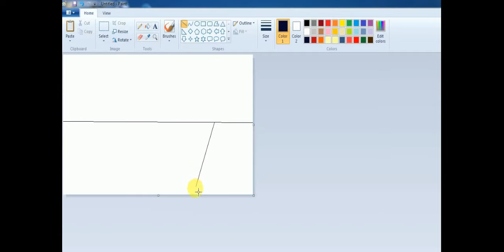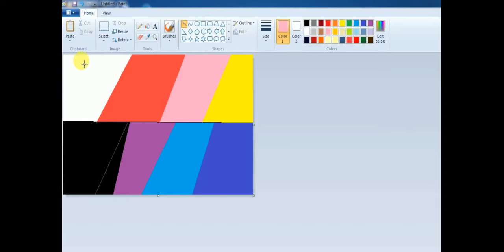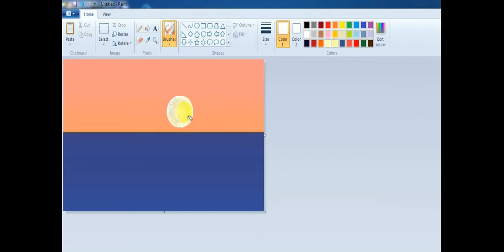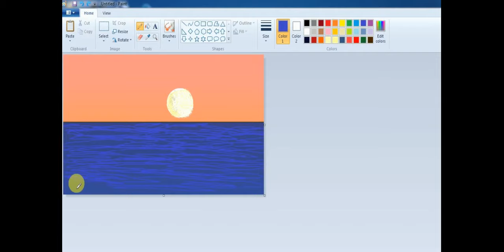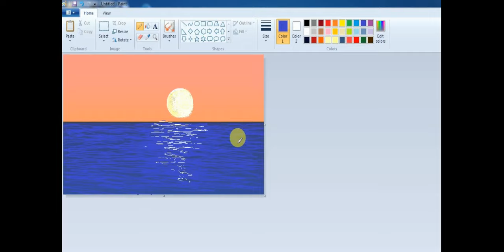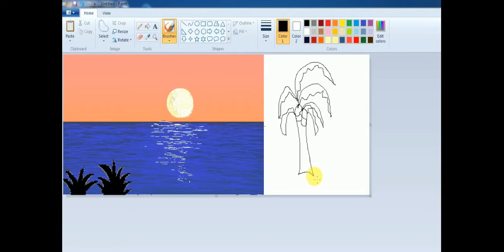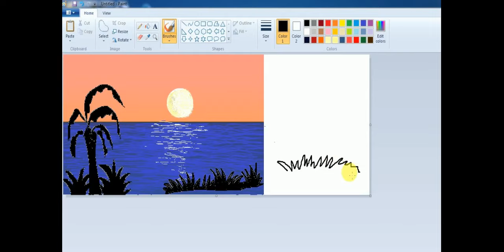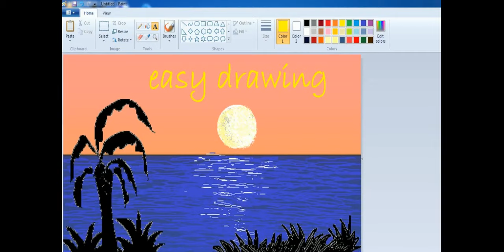Easy painting in MS paint || made easy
How to Draw an apple in MS paint
How to Draw a Butterfly in MS paint

How to Draw Mickey Mouse in MS Paint
How to Draw a simple House step by step in Ms Paint
rangoli art || simple easy beautiful

Must watch easy rangoli designs
Must watch easy beautiful rangoli
Kolam
Golam
rangoli kolam
kolam designs
pulli kolam
kolam with dots
simple kolam
rangoli with dots
rangoli kolangal
kolam book
muggulu designs
easy rangoli designs
pulli kolangal
kolangal with dots
kolam art
kolangal designs
rangoli designs
flower kolam
rangoli kolam collections
new year kolam
simple kolangal
rangoli kolam designs and patterns
flower kolangal
rangoli kolam book
new kolam
rangoli designs for pongal
kolangal designs with dots
kolangal rangoli
small pulli kolam
pongal pulli kolam
tamil kolam
new kolam designs
rangoli kolam designs with flowers
colour kolam
flower kolam with dots
pulli kolam step by step
pulli kolam designs with dots
pulli kolam with dots
pongal rangoli kolam
simple rangoli kolam designs
rangoli muggulu
daily kolam
kolam in english
simple kolam with dots
margali kolangal
kolam with dots step by step
latest rangoli kolam
kolangal designs rangoli
rangoli kolam designs with dots
rangoli designs for sankranthi
kolam india
sikku kolam collections
new rangoli designs 2016
different kolam
rangoli kolam designs book
pongal kolam book
new year kolangal
line kolam
best rangoli kolam
latest kolam with dots
diwali kolangal
kolam with dots books
small kolam
cow kolam
new year special kolangal
diwali special kolangal
simple rangoli kolam collections
simple rangoli
new design rangoli kolam
kolam 2016
latest kolam
flower kolam rangoli
brahmin kolam
new year kolam with dots
simple pulli kolam
flower kolam designs
easy kolam

poo kolam with dots

Mugguluu
Pongal

Must watch

Easy sunflower rangoli art
Simple easy beautiful rangoli
rangoli design
rangoli kolam
rangoli images
rangoli making
flower rangoli
rangoli patterns
simple rangoli designs
diwali rangoli
rangoli design for diwali 2016
simple rangoli
acrylic rangoli
best rangoli
rangoli dizain
beautiful rangoli designs
small rangoli
water rangoli
simple rangoli designs for beginners
rangoli decoration
rangoli muggulu
rangoli designs for new year
peacock rangoli designs
new rangoli design 2016
floral rangoli
easy rangoli patterns
indian rangoli design
beautiful rangoli
deepavali rangoli
simple pulli kolam
south indian rangoli
rangoli drawing
acrylic rangoli designs
acrylic rangoli price
rangoli colours
modern art rangoli designs
traditional rangoli designs
latest rangoli designs for competition
modern rangoli
flower design images
rangoli wallpaper
indian rangoli patterns
simple rangoli patterns
rangoli kolangal
rangoli videos youtube
colour rangoli
muugu fork
diwali rangoli designs with flowers
simple rangoli designs for home
swastik rangoli
rangoli making ideas
rangoli small easy designs
rangoli art designs floral images
flower rangoli kolam
free hand rangoli designs with flowers
youtube rangoli
acrylic rangoli cutouts
rangoli pictures
rangoli side designs
big rangoli designs
rangoli borders with flowers
रंगोली इमेज
easy rangoli designs with flowers
2017 rangolii